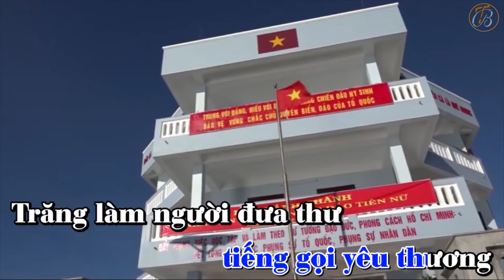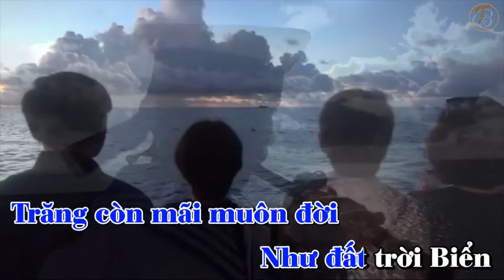karaoke Trăng Trường Sa hạ tone (Dễ hát) I Bảo Thái official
Thơ: Lê Văn Thái
Nhạc: Bạch Duy Hạnh
Beat & Karaoke: Bảo Thái official